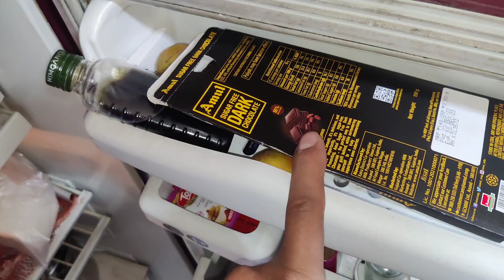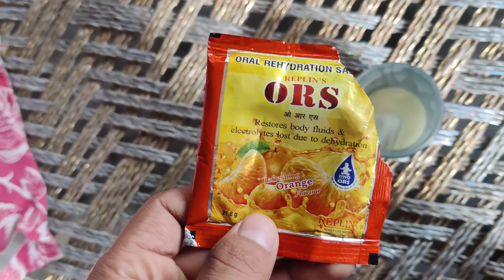powerlifting workout vlog